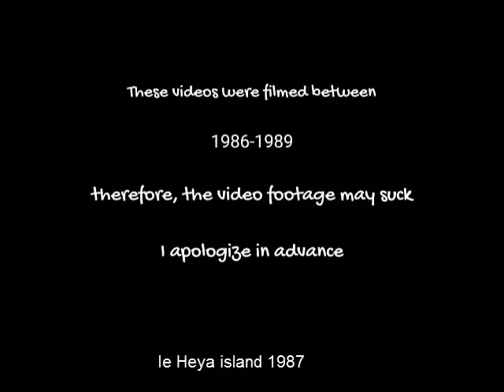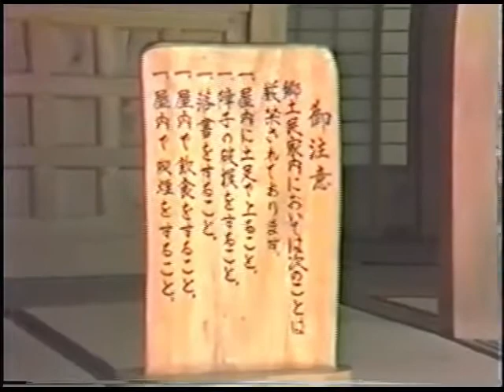my military dorm room and okinawa expo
the okinawa expo in 1987.  sorry the home movies are vhs and are over 35 years old.